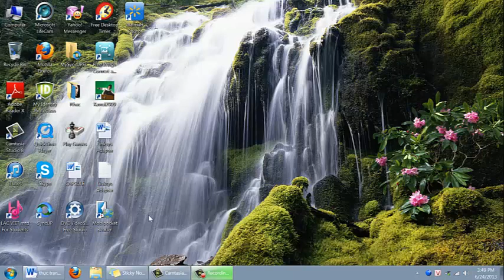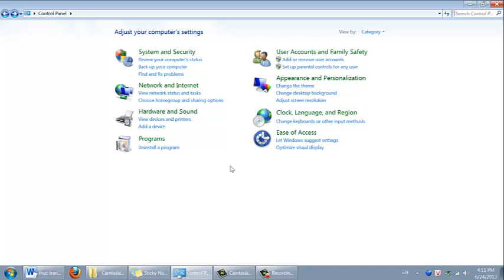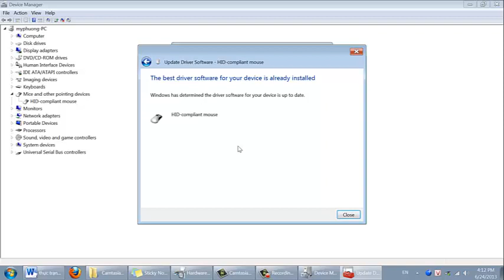Hoang pham Windows Update